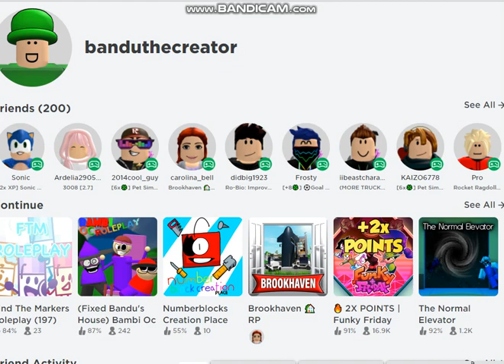im back in roblox!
i just waited